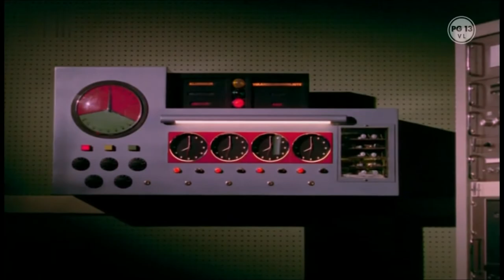Die Bankrower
Released in the 1970s

We have changed our channel from KKMW to MPVTC